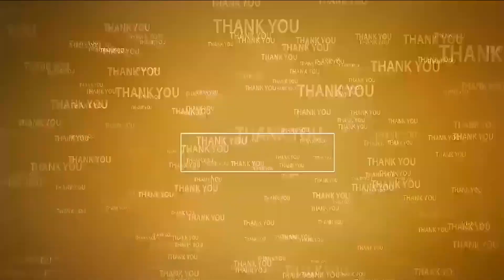నెల్లూరుసిటీని అభివృద్ధి చేసింది అనీల్ అన్నే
- వైసీపీ న‌గ‌ర నియోజ‌క‌వ‌ర్గ ఇన్‌చార్జి ఖ‌లీల్‌
- 47వ డివిజ‌న్‌లో ఎన్నిక‌ల ప్ర‌చారం